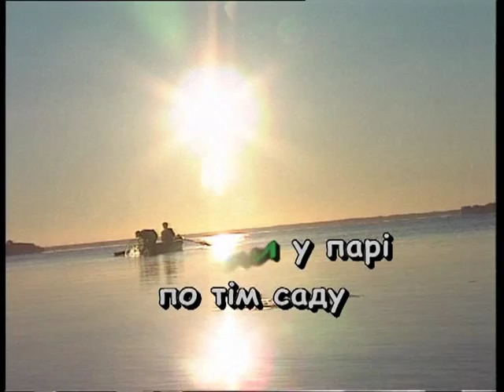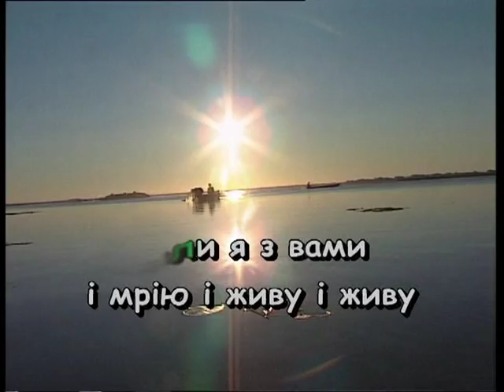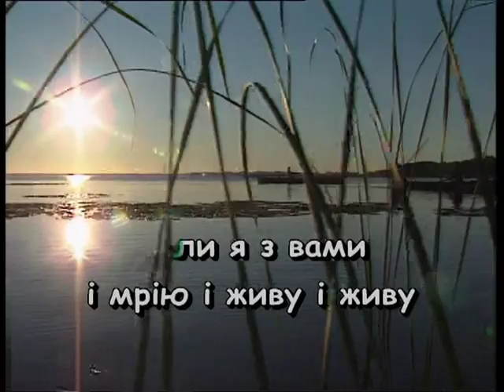СТОЖАРИ — караоке Українська народна пісня Ukrainian folk song karaoke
Українська народна пісня СТОЖАРИ — караоке